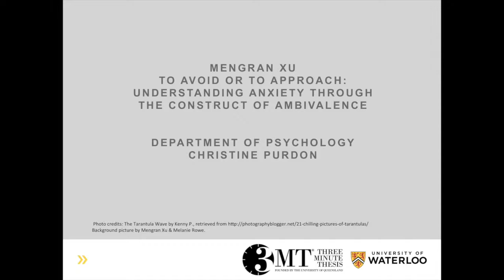Mengran Xu: To Avoid or to Approach: Understanding Anxiety Through the Construct of Ambivalence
Psychology graduate student Mengran Xu speaks at the Faculty of Arts' 2017 Three Minute Thesis competition